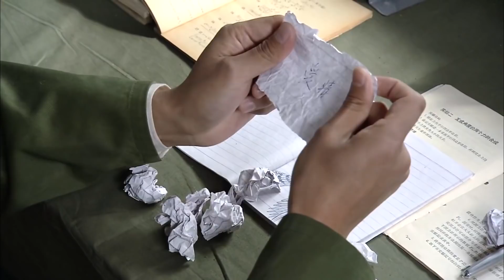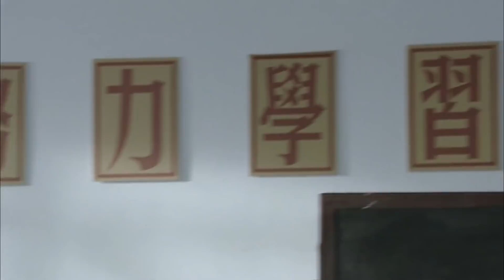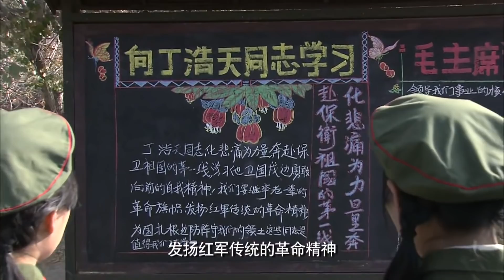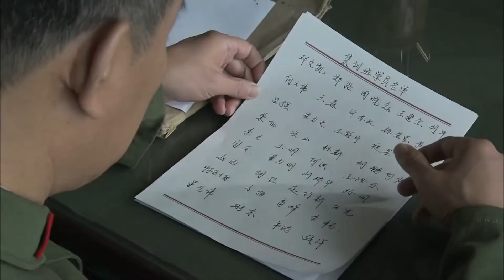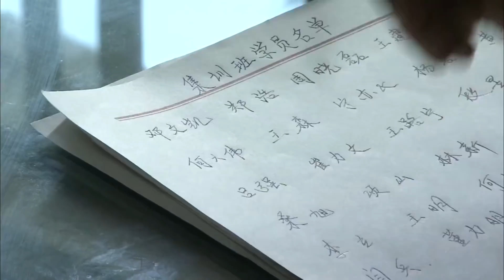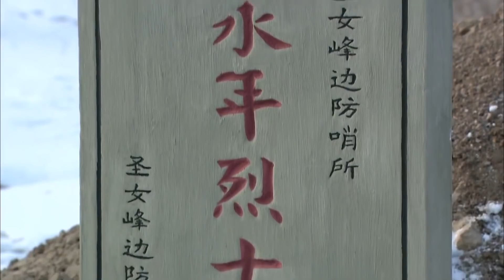【年代家庭伦理剧】在那人世间 20 | 殷桃与李幼斌携手演绎革命岁月里的亲情坚守与爱恨纠葛 (《人世间》/《武则天秘史》殷桃、《亮剑》/《王牌部队》李幼斌）— 2022最新电视剧